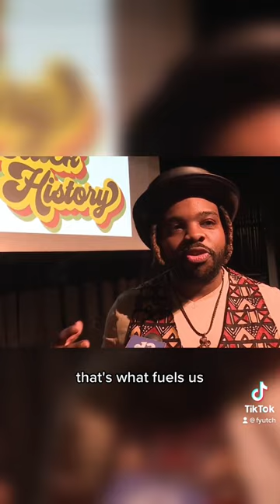ABC NEWS LAS VEGAS!